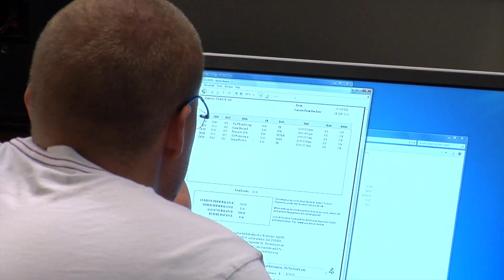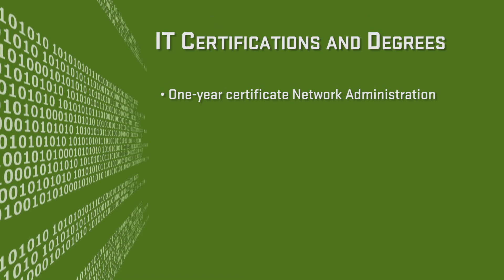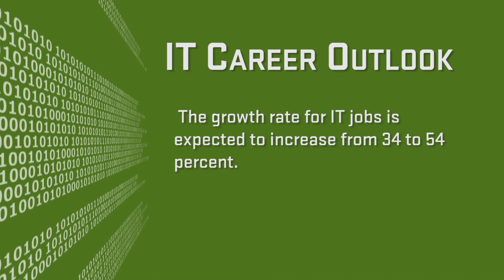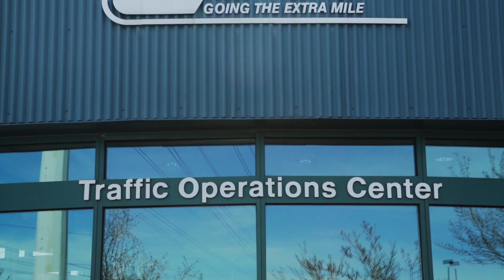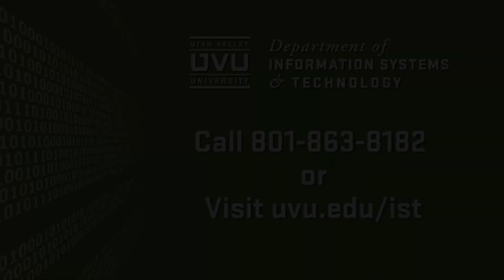Degree Information: Information Systems and Technology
This workforce solution was funded by a grant awarded by the U.S. Department of Labor's Employment and Training Administration. The solution was created by the grantee and does not necessarily reflect the official position of the U.S. Department of Labor. The Department of Labor makes no guarantees, warranties, or assurances of any kind, express or implied, with respect to such information, including any information on linked sites and including, but not limited to, accuracy of the information or its completeness, timeliness, usefulness, adequacy, continued availability, or ownership.

Students completing a program in Information Technology learn how to install, manage and maintain the computing infrastructure on which organizational systems run.

Network Switch

The core of the BS IT program prepares students to have a strong foundation in computer architecture, data communication, information security, networks, and system administration.

IS&T Enrollments are Surging!

Enrollments in department classes dramatically increased this fall. Compared to Fall 2011, we have 27.5% more students enrolled in INFO and IT classes. After the first day of Fall 2012 registration, we added four class sections. For Spring, we have added two class secctions and increased class size in some classes.

While the overall enrollment for Summer 2012 was down, our enrollments increased. We offered more sections than the previous summer, and we are planning to offer nine more sections Summer 2013 than Summer 2012!

Graduating IS&T Students Must Complete an EXIT SURVEY!

All graduating IS&T students must complete an EXIT SURVEY.  To access a copy of this survey, please click here.

After completing the survey, please return it to Cheryl  Levi in  the IS&T office, CS 601, during regular business hours.

The BS IT includes two emphases: Computer Forensics and Security and Network Administration and Security.

Network Administration and Security is a concentration leads to such careers as data communication consultants, information security analysts, and network administrators.

The Computer Forensics and Security emphasis provides students with a solid foundation for employment
by government or corporate sector to work in a computer forensics lab as a forensic analyst or in information security.

Security

Blueline

IS and IT Degrees for
the Working Professional.

Blueline

According to the U.S. Bureau of Labor Statistics, five of the top ten fastest growing jobs between now and 2014 are IT related.

The growth rate for these jobs is expected to be 38-54%. Beginning annual salaries range from $33,000 - $50,000. For the working IS or IT professional, the average annual salaries range from $60,000 - $79,000.